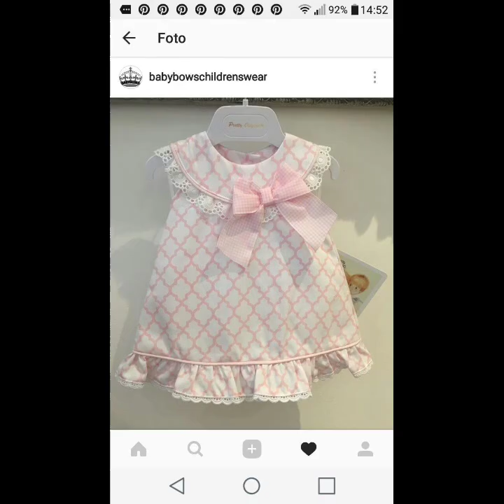Baby frock designs | Baby frock designs 2023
26+ Comfortable Lawn Cotton Frock Designs 2023 For Baby Girl / Homemade Dress Design For Small Girl

Baby girls lawn frocks designs| frocks
designs ideas for baby girls | بچیوں کے لان فراک ڈیزائن 2023

new baby frock design 2023
baby frock new design
new frock design
bacchon ke kapdon ke design
frock designs for girls
baby fark dizain 2023
bacho ki frock design
kids frock design
frock designs
new frock design 2023